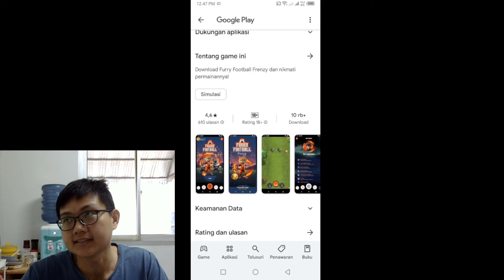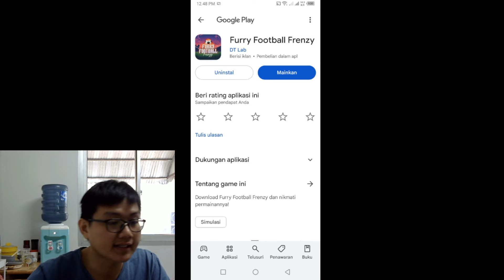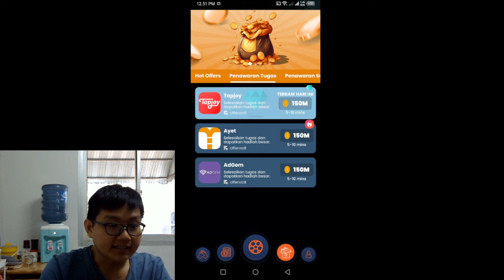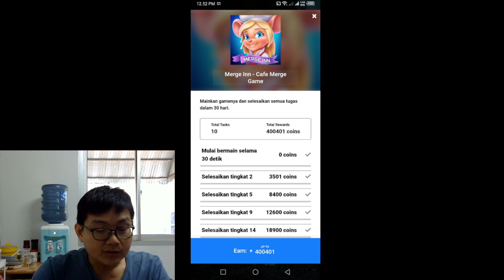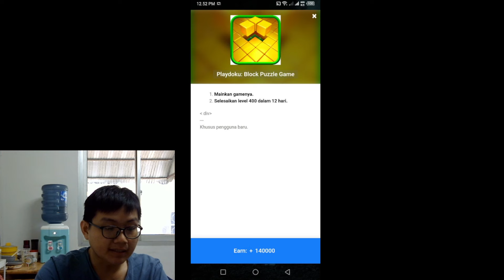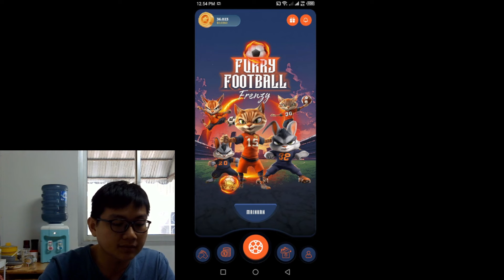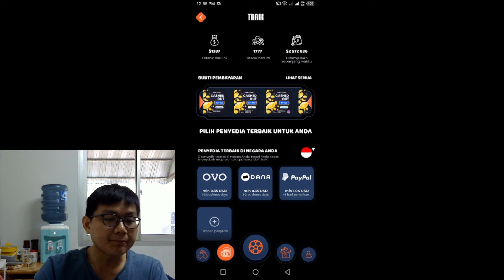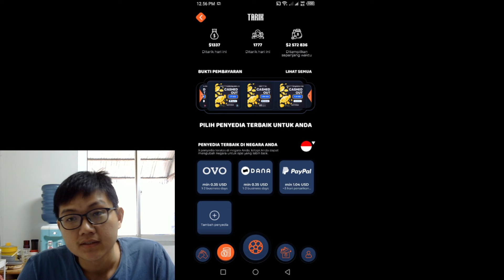Cuma Modal Merem Bisa dapat Uang - Furry Football Frenzy